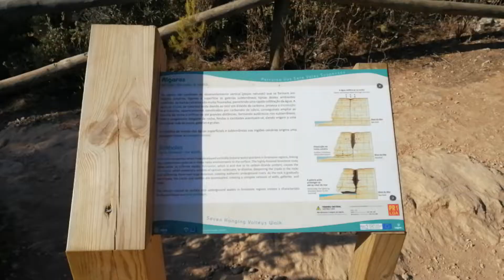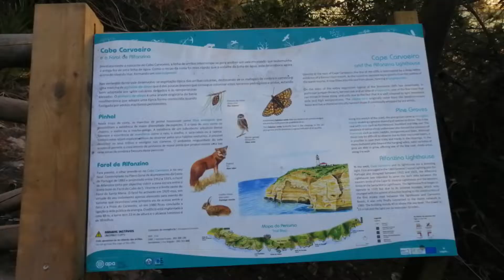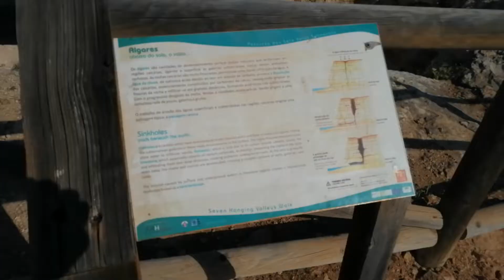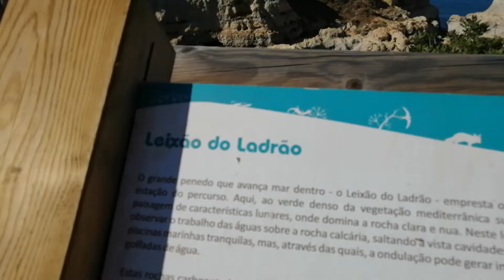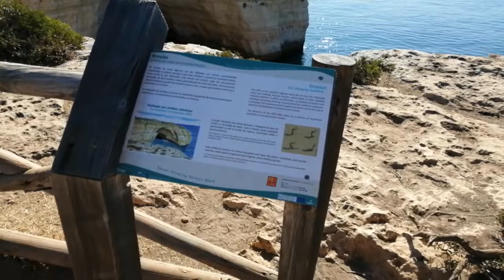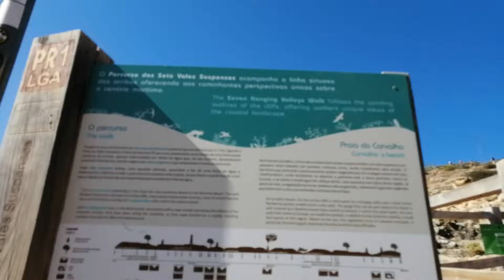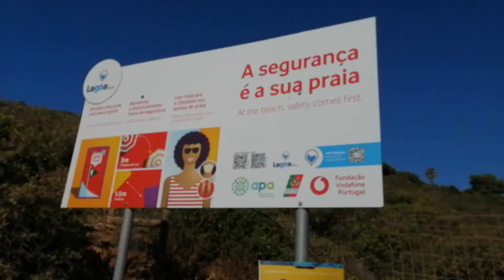Algarve Tourism Travel Coast Walking Trails - Trilhas - amazing hiking routes guide in Portugal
Algarve Tourism Travel Coast Walking Trails - the best hiking routes guide in Portugal - Different Arriving to beautiful Praia do Carvalho beach on the way to stunning and beautiful amazing Benagil sea cave and other caves - Best coast trails & views in the Algarve, Portugal from lighthouse (Farol de Alfanzina) to Benagil cave and beaches next to Carvoeiro, Lagoa, Albufeira, Faro "Through the coast Route" - Caminhadas / Trilhos do Algarve - venha descobrir e conhecer o melhor do Algarve, Portugal a pé conosco / connosco - temos melhores trilhos - assista nossos Playlist & vídeos, percurso pelo litoral - Watch our Playlists and videos to see the best trails and beaches in the Algarve, Portugal and also in Brazil and much more - subscribe to see more / inscreva-se pra ver mais, obrigado / thank you.